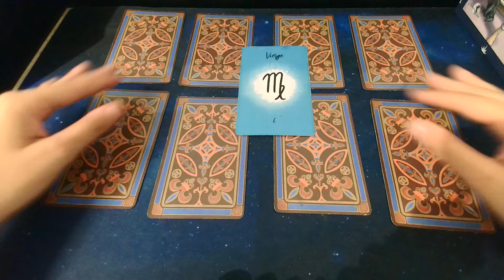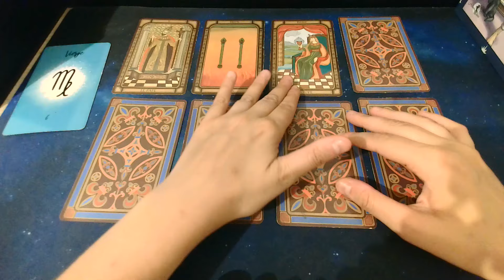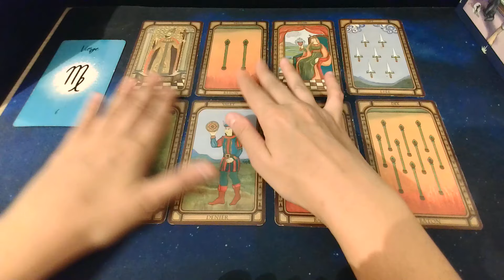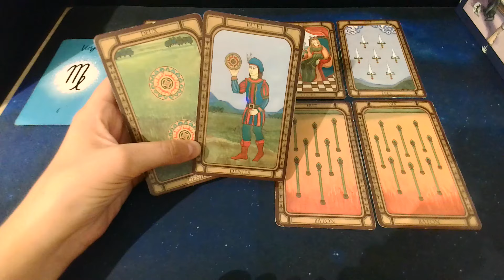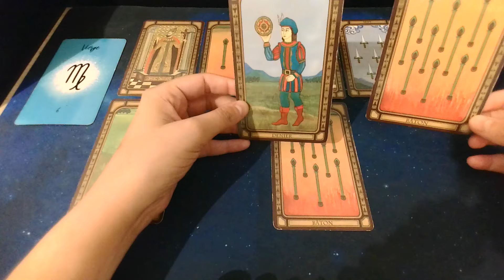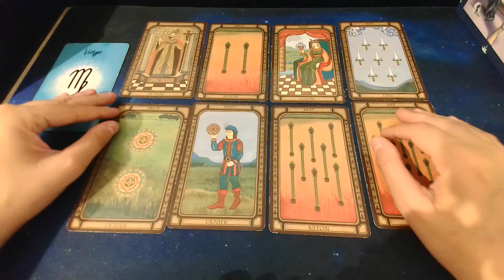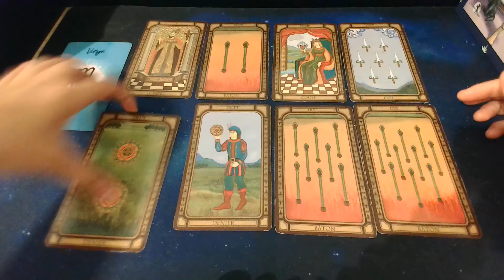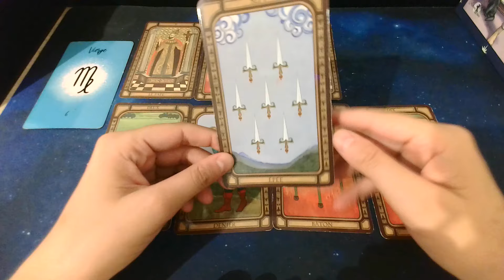Vierge Juillet 🏇🏻 Esprit rapide lors d'un entretient!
Atout: La nouvelle technologie!

By by!